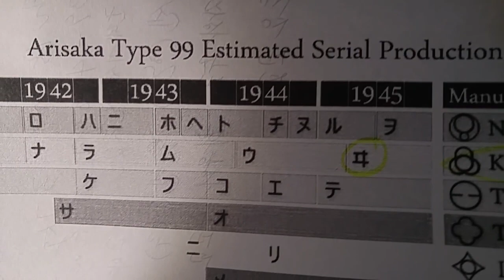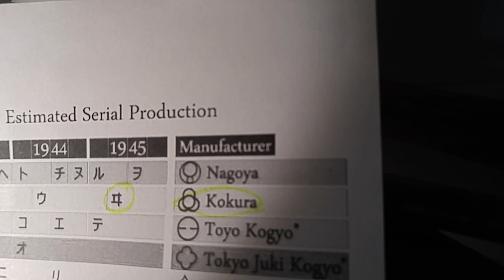소총 리뷰 : Arisaka Type 99 국화문양이 있는 소총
국화문양이 있는 아리사카 99 식 소총과 국화문양이 없는 소총이
있어서 간단하게  비교하며 소개합니다.
* 국화문양이 있는 소총 : 태평양 전쟁 때 미군의 전리품
* 국화문양이 없는 소총 : 일본 항복후 미군정에서 미국으로 수출함
국화문양이 있는 아리사카 99 식 소총은 문양이 없는 소총보다
가격이 약 2 배 정도 됩니다.
7.7 x 58 mm 실탄 5 발이 장전됩니다.
국화문양이 있는 소총은 자주 안 보이는 물건이라서
제 소장품 7호입니다.